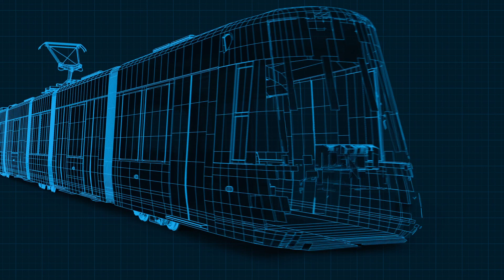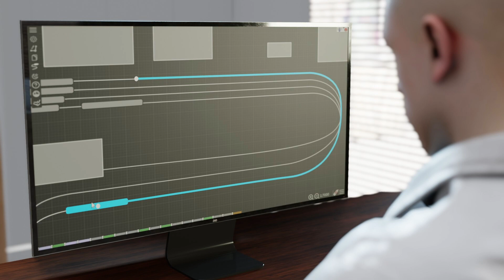Making CAF Urbos autonomous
The future of Urbos is autonomy. CAF innovates to integrate leading edge technologies to the URBOS trams, enabling automated operations in depots and highly assisted driving in daily operation in the cities. Urbos operators will benefit from optimised and cost and time efficient operations in the depots and maintenance centres. On the streets, Urbos trams will detect obstacles and signals, reducing drivers’ workload and increasing punctuality and safety.